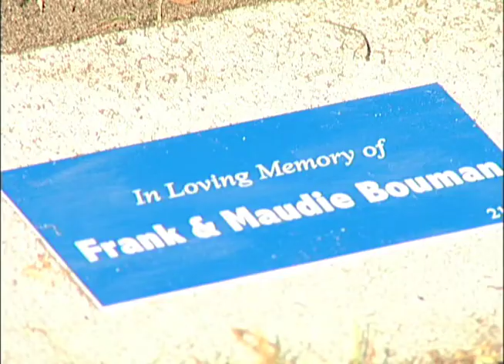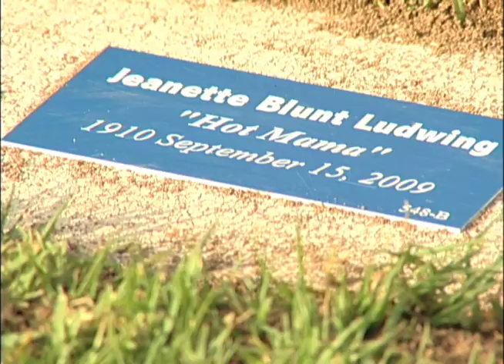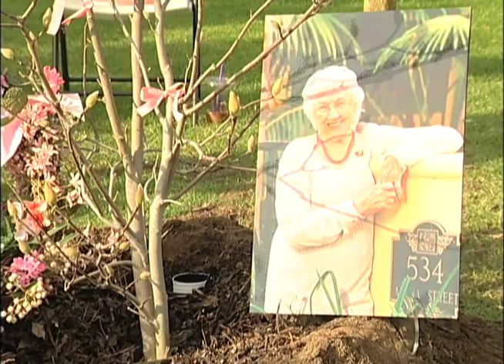Memory Tree Planting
Memory Tree Planting in the City of El Segundo